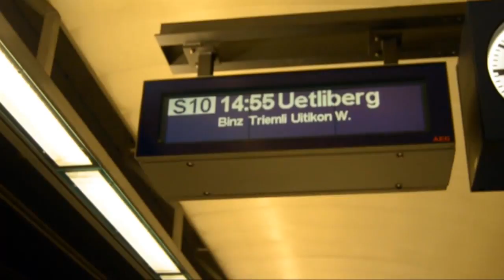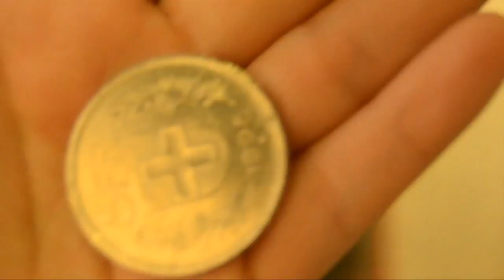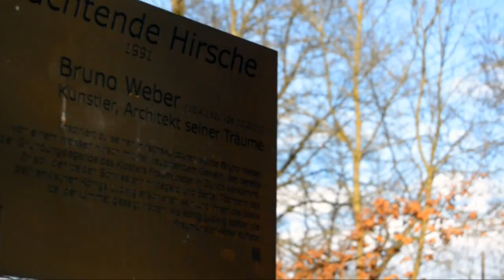SUIZA - BRUNO WEBER Y EL CAMINO DE LOS PLANETAS - (PARTE 1) ✿ Je Suis Ela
✿ RESEÑAS
✿ EXPERIENCIAS
✿ PRESUPUESTOS

Recibo comentarios constructivos, para que juntos unamos ideas y podamos hacer cositas bien cheveres.